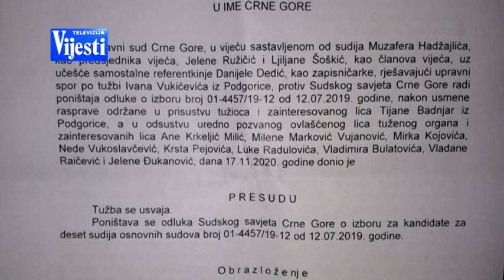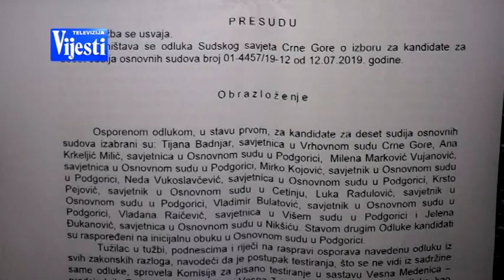VIJESTI U POLA 7 - PROTEST KANDIDATA ZA SUDIJE | Vijesti Online